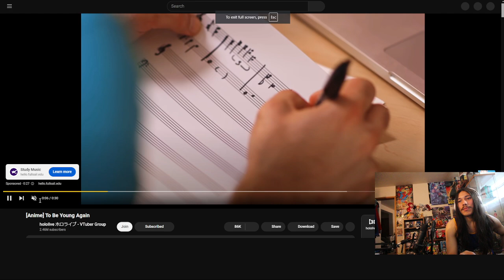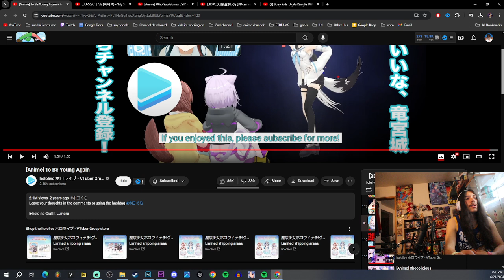Hololive Anime: To Be Young Again REACTION